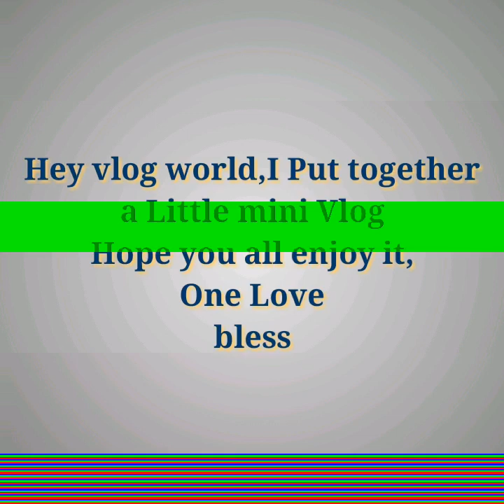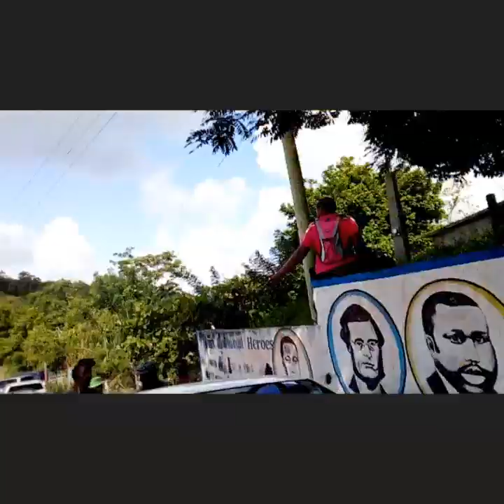The time I went to church- Vlog 💒🙏